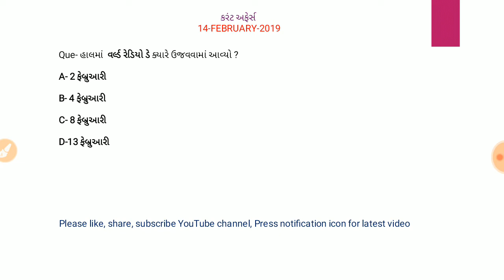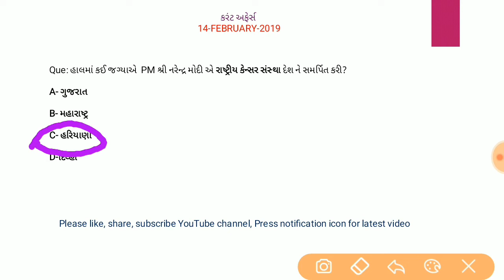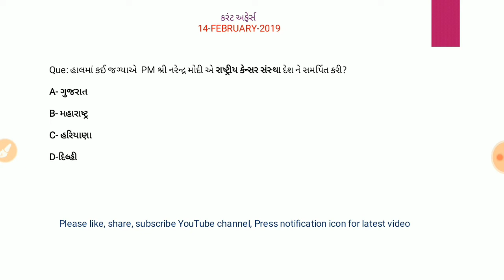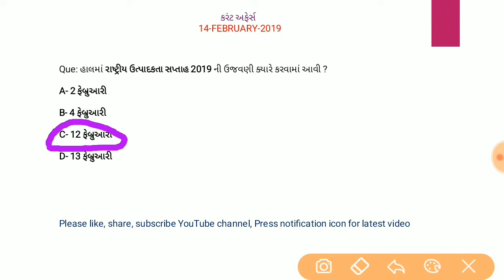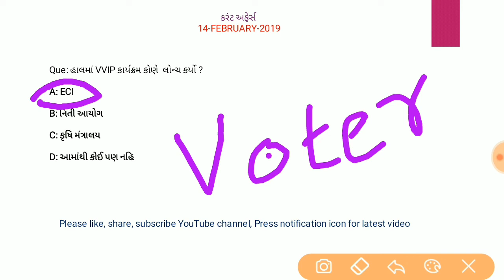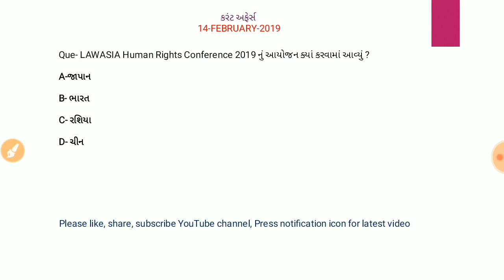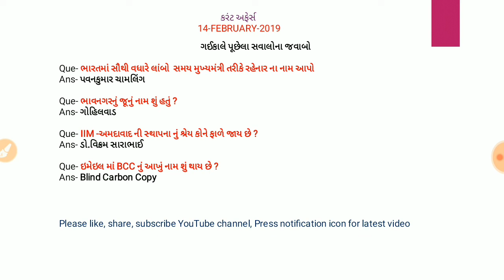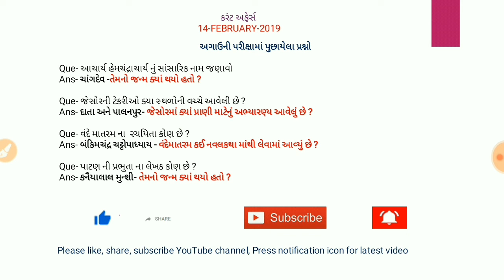Current Affairs 14 Feb 19 by Rajesh Bhaskar | Current Affairs 2019 | Current Affairs in Gujarati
Hi Friends,

Today I have discussed current affairs of date 14th Feb 2019 & most important GK in this video.